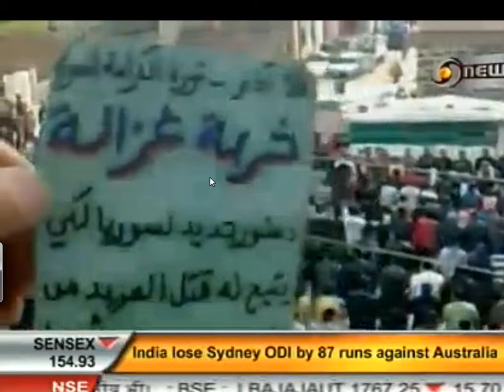Sanskrit News, DD News 27-2-2012 संस्कृतसमाचारः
Daily Sanskrit News on DD News in India morning at 6-55am to 7-00am
           संस्कृत समाचारः --- प्रातः - 6:55 तः 7:00 - पर्यन्तम्- --- दिनाङ्कः---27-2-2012